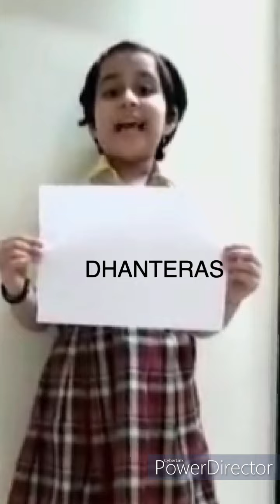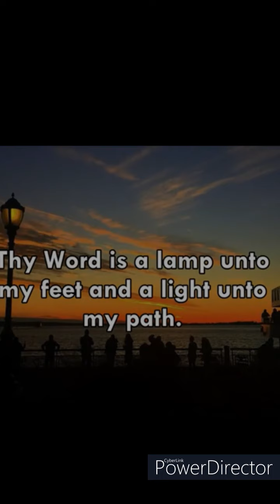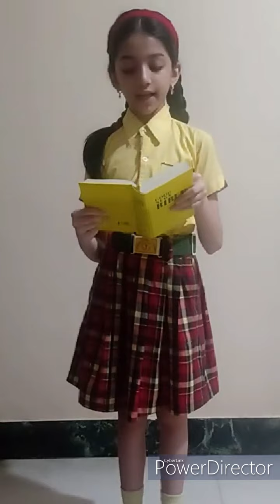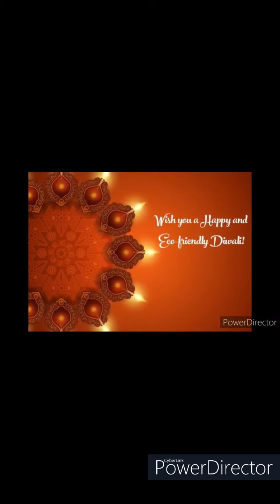St. Mary's Diwali Prayer Service by Primary Section (2021-22)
ST.MARY'S CONVENT HIGH SCHOOL, MULUND WEST, MUMBAI- 400080.
Diwali Prayer Service  by  Primary  Section (2021-22)
Wishing you all "HAPPY DIWALI!"